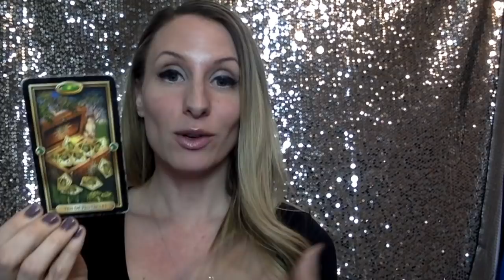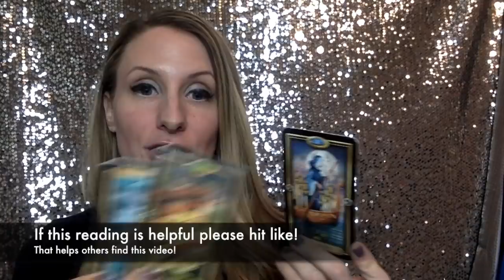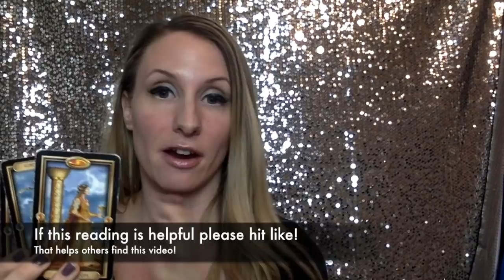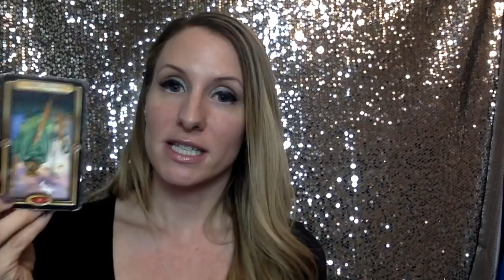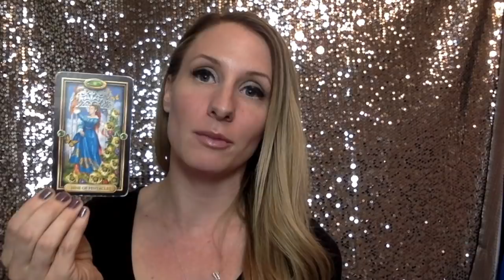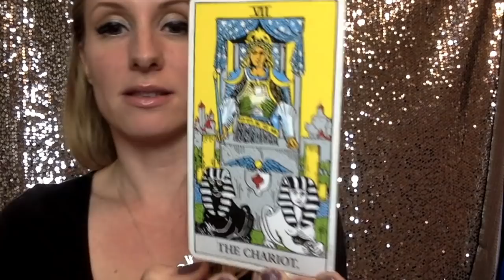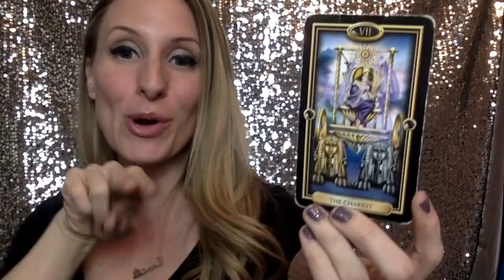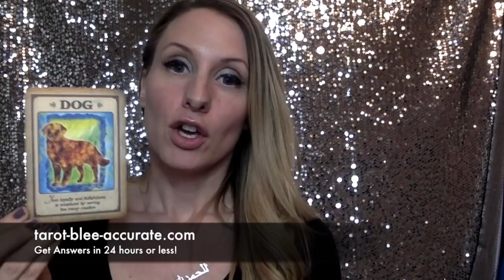VIRGO March Tarot- You're getting EVERYTHING You ever Wanted! You Get to Keep It Forever! YAY!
In March 2018 You're getting EVERYTHING You ever Wanted! You Get to Keep It Forever! YAY!